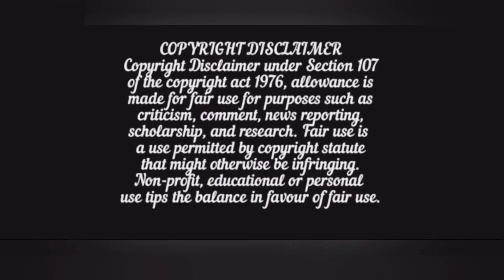Mafia boss kidnap his wife and forced her to be with him always/Because of love Hindi explanation